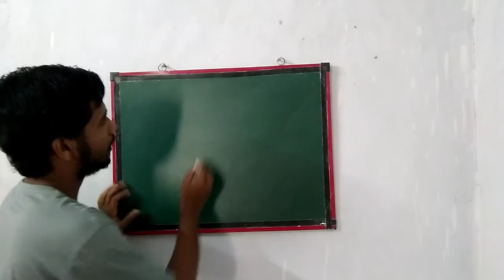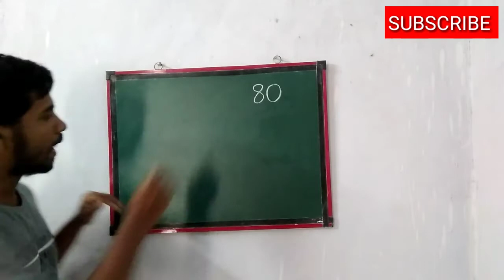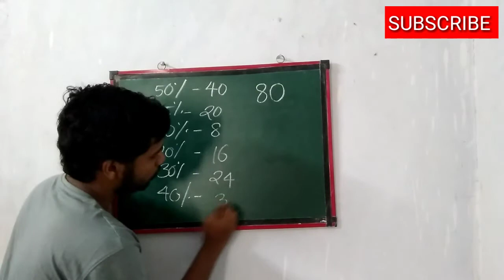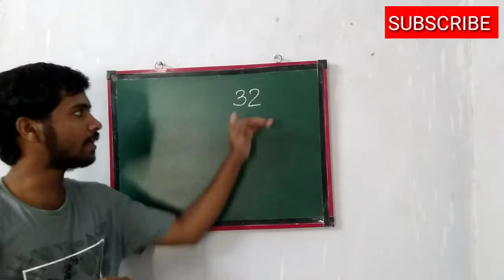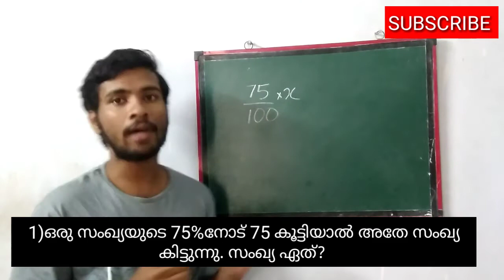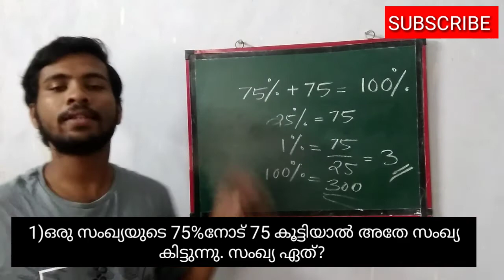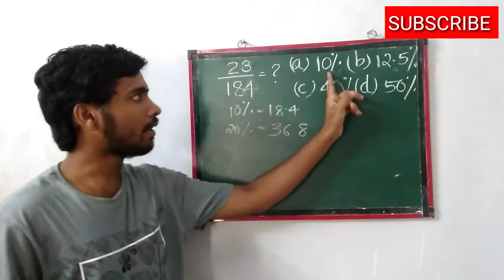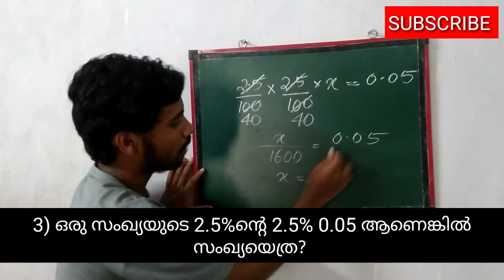PSC Maths | Percentage | Part 1 | Basics & Previous Questions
The tutorial is about the topic Percentage which is an important topic from Maths section and is asked in all govt. exams.